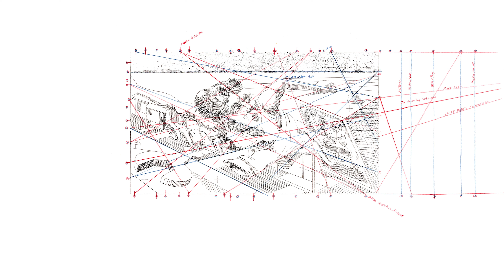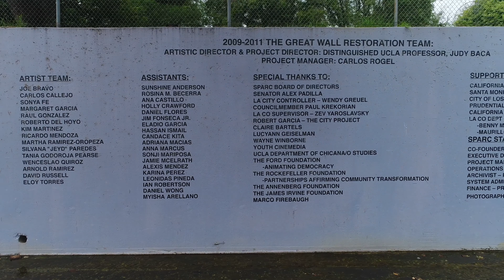The Great Wall of Los Angeles: 1960s expansion (2023)